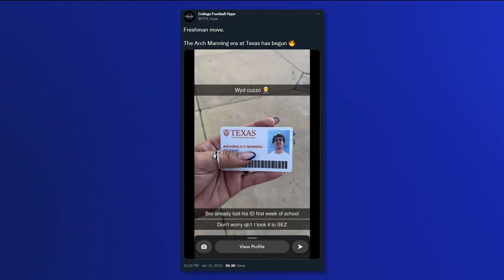UT's Arch Manning goes viral for losing student ID | KVUE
The person who found his ID posted it on social media and said they took it to DKR Memorial Stadium for him to pick up.